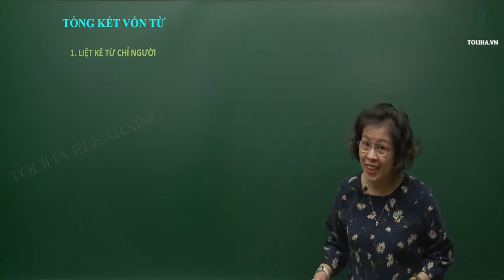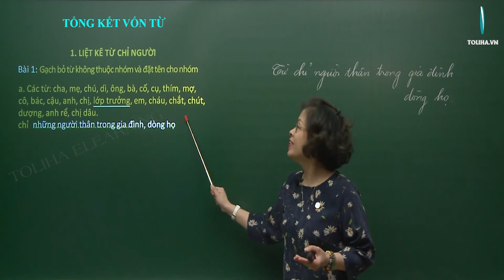Mở rộng vốn từ: Tổng kết vốn từ (phần I) - Luyện từ và câu - Tiếng việt 5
Bài 1: Gạch bỏ từ không thuộc nhóm và đặt tên cho nhóm
a. Các từ: cha, mẹ, chú, dì, ông, bà, cố, cụ, thím, mợ, cô, bác, cậu, anh, chị, lớp trưởng, em, cháu, chắt, chút, dượng, anh rể, chị dâu.
b. Các từ: thầy giáo, cô giáo, bạn bè, bạn thân, lớp trưởng, anh chị lớp trên, anh họ, các em lớp dưới, anh (chị) phụ trách đội, bác bảo vệ.
MỞ RỘNG VỐN TỪ: TỔNG KẾT VỐN TỪ (PHẦN I)